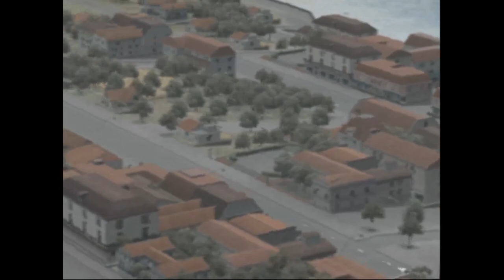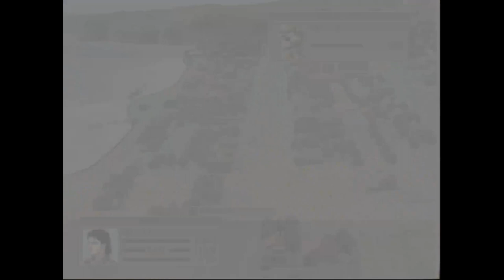21 - Evacuating Madeira Island - Front Mission 4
After defeating the Blauer Nebel once again on the Iberian Megafloat Base, our attention is drawn back to the looming U.C.S. fleet.  Someone launched missiles at them from the Megafloat Base, and they're not taking that lightly.  With an invasion force deployed to Madeira, we try to assist with the evacuation of the island.